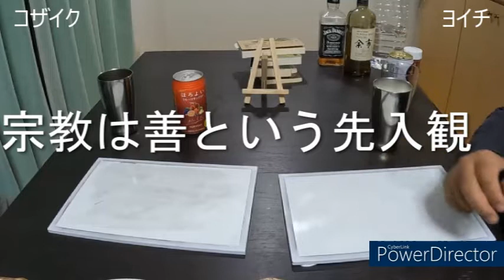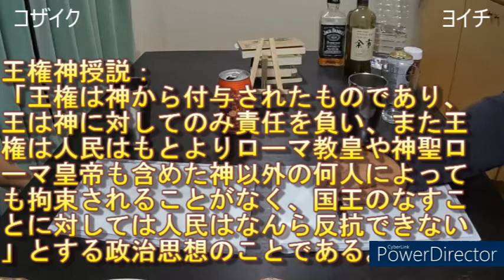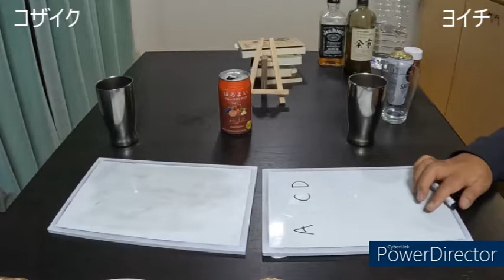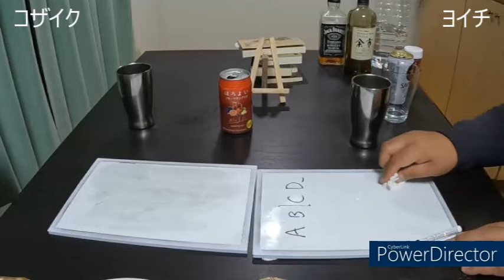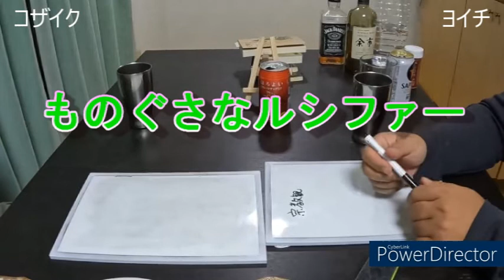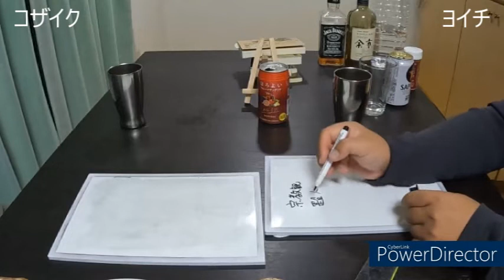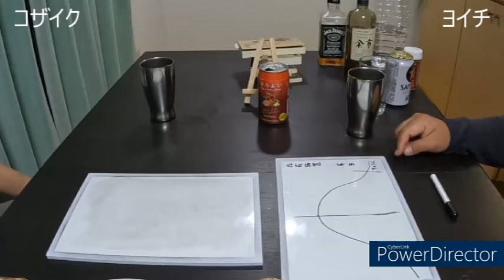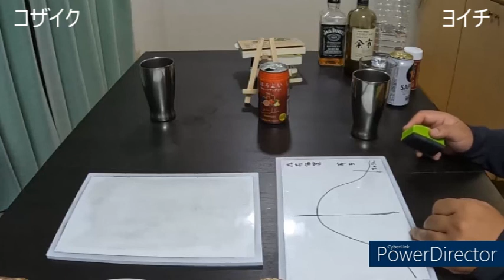宗教とは何か？その１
宗教とは何か？定義は何か？
最近、宗教問題が話題なのでちょっと考えてみた。
広辞苑によると、「神または何らかの超越的絶対者あるいは神聖なものに関する信仰・行事」